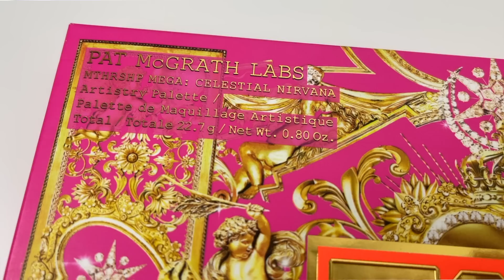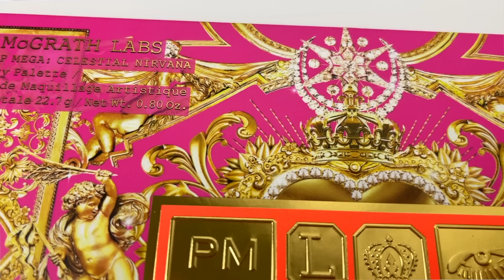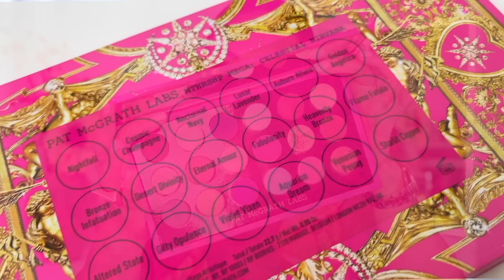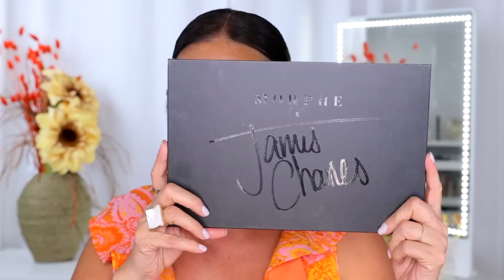MTHRSHP MEGA: CELESTIAL NIRVANA By PAT McGRATH | Reseña, Comparaciones, Maquillajes...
Buen Dia Mis Bellas Glamahermosas!!!

Te presento hoy la reseña completa de esta paleta de sombras que nos presenta Pat McGrath... maquillajes, comparaciones, y mi honesta opinión a calzón quitado!

Espero y la disfrutes!

PRODUCTOS MENCIONADOS:
PML Celestial Nirvana

CORRESPONDENCE:
12320 Barker Cypress Road